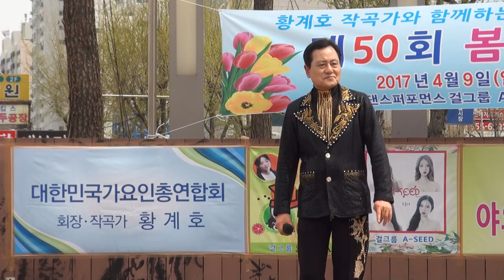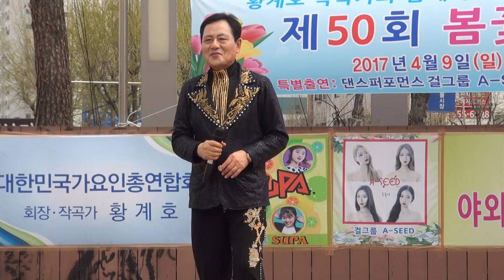김연수 가수(처녀뱃사공 .미워하지않으리)뉴타TV생방송 황계호작곡가합께하는가요축제부천역잔디공원17-4-9편집자 장털보